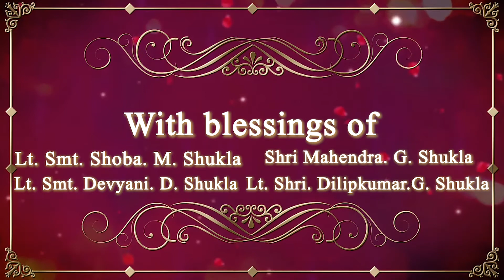Viral Weds Preeti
Wedding Invitations
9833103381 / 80